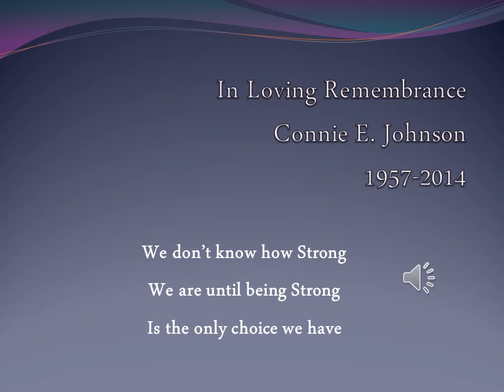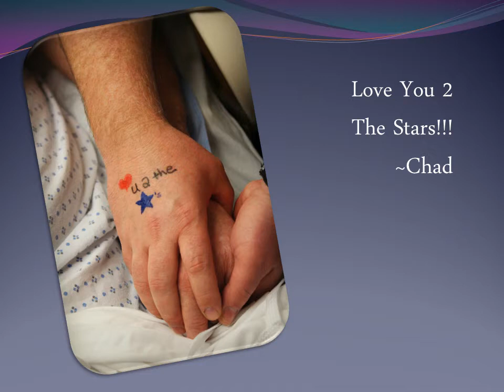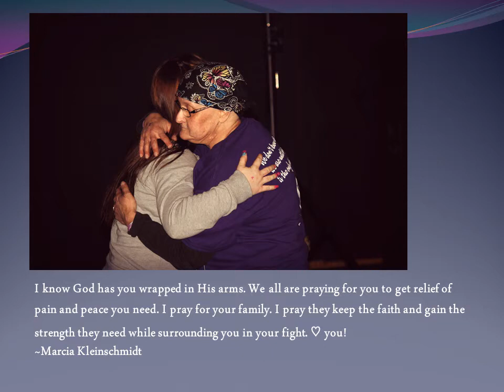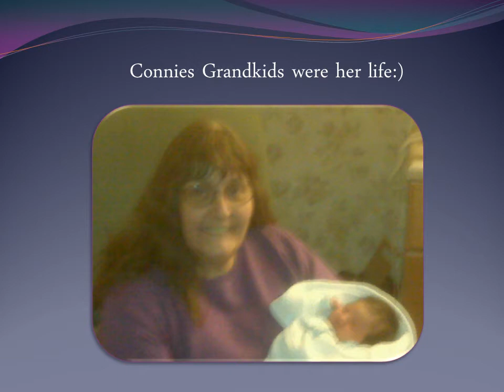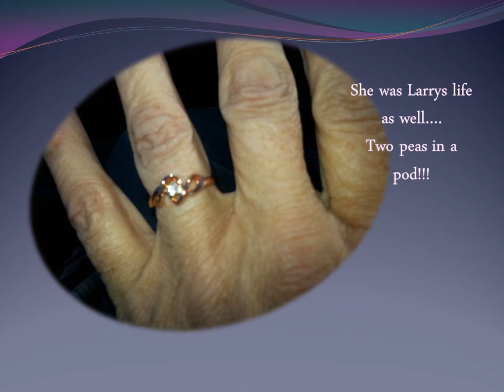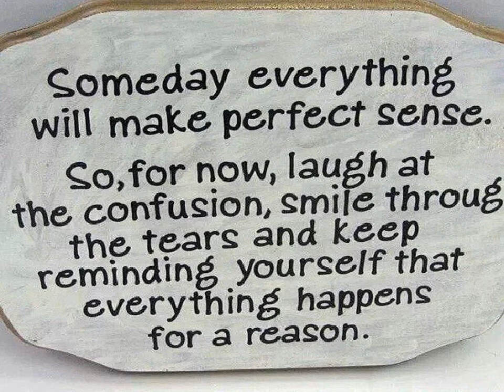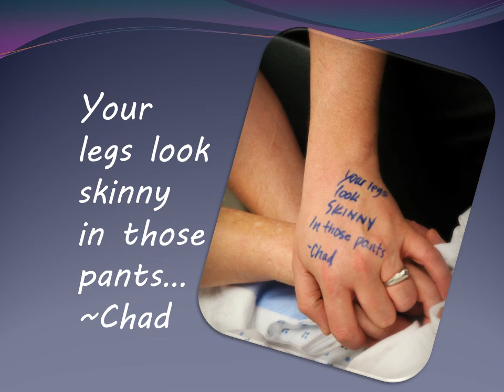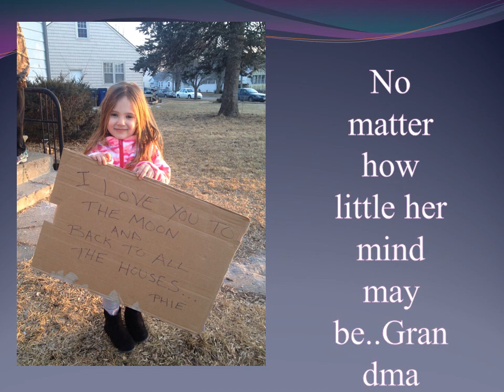In Remembrance of Connie Johnson